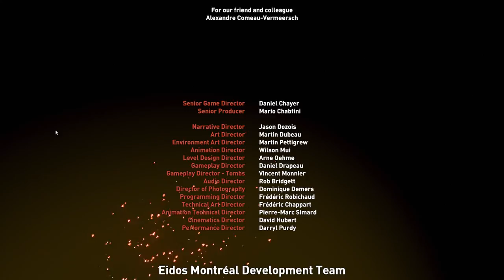Shadow of the Tomb Raider #46 Story Final